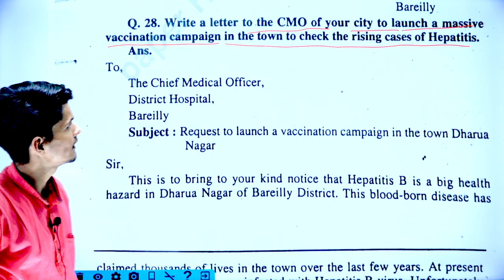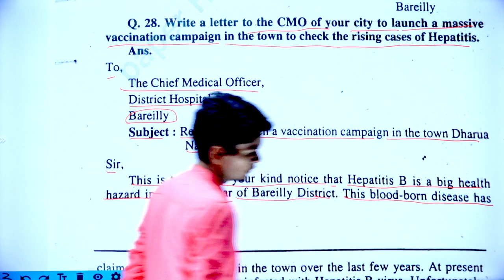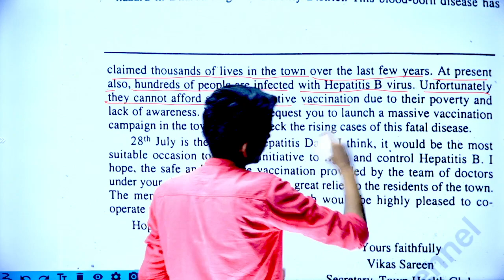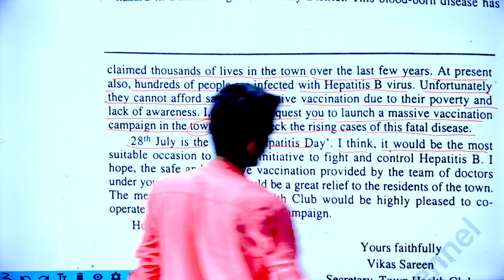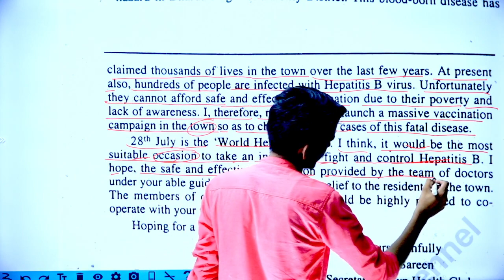BA 1st semester English 1st paper, Unit-1, chapter-2, Letter writing, @Paper Hacker #12